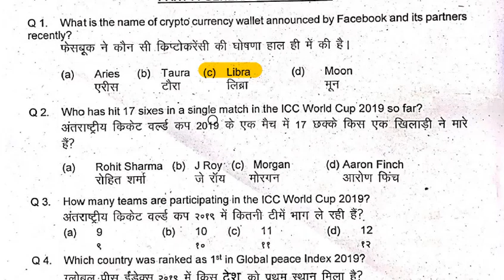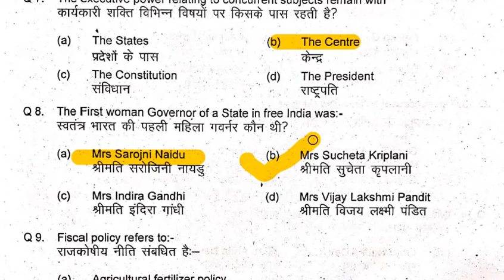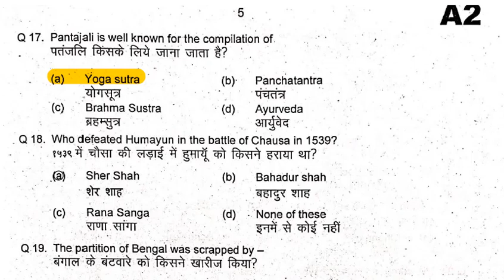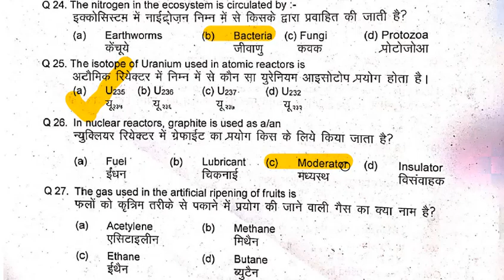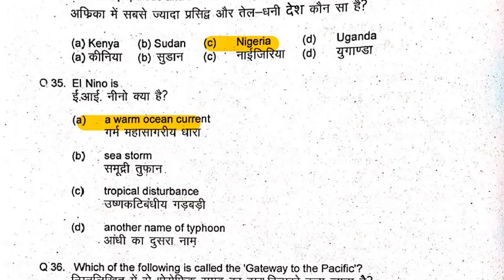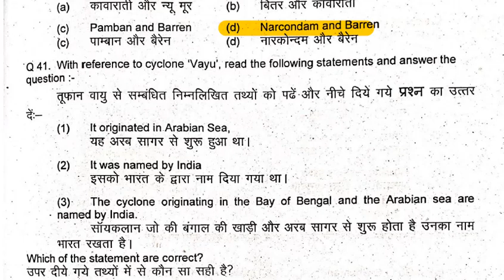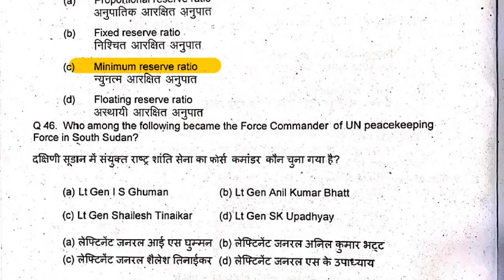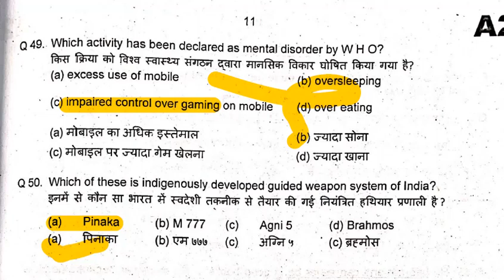Territorial Army Solved Paper 2019 General Knowledge TA Previous Year Questions GK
Territorial Army Solved Paper 2019 | General Knowledge | TA Previous Year GK | territorialarmy.

The Indian Territorial Army (TA) is a second line of defence after the Regular Indian Army; it is not a profession, occupation or a source of employment. It is only meant for those people who are already in mainstay civilian professions; in fact, gainful employment or self-employment in a civil profession is a prerequisite for joining the Territorial Army. Volunteers of the Territorial Army usually serve in uniform for a few days every year, so that they can bear arms for national defence in times of dire need or national emergencies.
The Territorial Army is part of the regular Indian Army. The present role of the Territorial Army is to relieve the Regular Army from static duties and assist civil administration in dealing with natural calamities and maintenance of essential services in situations where life of the communities is affected or the security of the country is threatened, and to provide units for the Regular Army as and when required.

The Territorial Army has a strength of approximately 40,000 first line troops (and 160,000 second line troops) comprising departmental Territorial Army units such as railway, IOC, ONGC, telecommunication and General Hospital, and the non-departmental Territorial Army units of infantry battalions and ecological battalions affiliated to various infantry regiments.

मेरा चैनल देखने वाले सभी मित्रों/छात्रों को मेरा नमस्कार ,और आप सभी ने मेरे चैनल को सब्सक्राइब कर अपना स्नेह मुझे प्रदान किया, इसके लिए आप सभी का दिल से धन्यवाद. जय हिन्द }

You can watch some other videos by us. Links of  Videos/Playlists are given below -:
1. How to avoid negative marking in any exam?, Important tips to stop negative marking in exams.

2. Sacrifice of Pt. Devideen pandey ji, Ram mandir ayodhya, Ram janmbhumi, Ramlala, Raja Mehtab Bhiti

6. L1, Muhammad Bin Qasim Attack on Sind, India in 712 AD | Arab, मुहम्मद बिन कासिम और राजा दाहिर सेन |

7. L3, जजिया कर | History of Jizya | Why Jaziya tax was imposed on Hindus ? | Kharaj, Khums and Zakat

8. सीधा पढो तो रामायण , उल्टा पढो तो भागवत कथा| अदभुत संस्कृत ग्रन्थ राघवयादवीयम् |‘अनुलोम-विलोम काव्य

9. Untold Story of Raja Mardan Singh Talbehat, Lalitpur ,Jhansi U.P. ,1857 Revolution by Rani Laxmibai

10. Lesson Plan, Motion and Time, Class 7th, Science, SEP, B. Ed, TGT Science, Physics, Physical Science

11. Job after MA Education | Jobs after M. A. Education or M. Ed | Opportunities after M.A. Education

Join Telegram Channel for all updates, free PDF files and other study material.